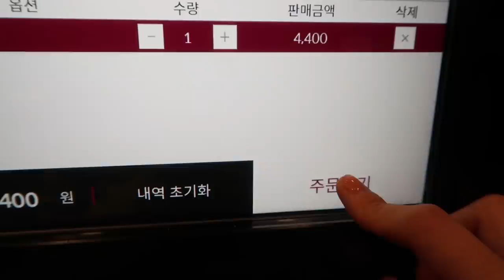누워서 보는 템퍼 영화관 데이트 | 언니집 놀러간 날 | 쉴새없이 먹는 VLOG 💜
오늘도 브이로그로 돌아왔어요! 집에서도 사부작 거리길 좋아하고 돼지런하게 먹방도 찍으러 다니고 생각보다 쉬지 않고 무언갈 하기에 최근의 저의 빨빨거림을 담아봤어요! 그렇다고 딱히 특별할 것도 없지만 그냥 요즘의 저예요! 태풍 때문에 취소한 제주도 일정은 이번 주 일요일에 다시 가기로 했으니 날씨 체고인 제주에서 예쁜 영상 그득그득 담아올게요 💜 오늘 하루도 행복하게 마무리하기!